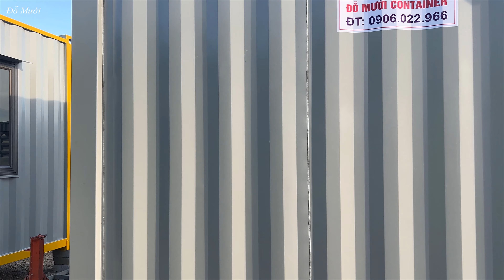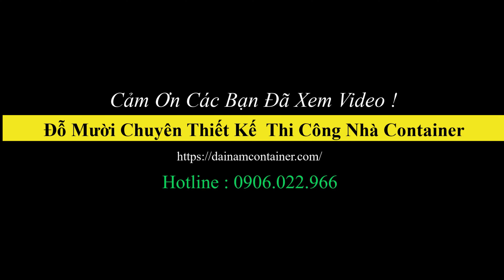Tuyệt vời! Nhà container 20 feet có nhà vệ sinh khép kín!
Đơn giản tiện nghi mà vẫn đầy đủ công năng sử dụng thì các bạn cứ lựa chọn mẫu nhà cotnainer này giúp em.
Đây là mẫu có chiều dài 6m x rộng 3m x cao 2m9, bên trong được bố trí 02 bộ giường tầng dành cho anh em công nhân công trường sử dụng rất thuận tiện.
01 nhà vệ sinh được bố trí hoàn thiện và đầy đủ thiết bị, về chỉ việc đấu nước vào là có thể sử dụng được.
Qúy khách hàng đang có nhu cầu cân tìm cho mình 1 không gian nhỏ gọn mà đầy đủ công năng sử dụng thì mẫu này khá lý tưởng dành cho bạn.
Công ty TNHH Đỗ Mười Container
Địa chỉ: Đông Các, Đông Hưng, Thái Bình
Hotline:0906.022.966